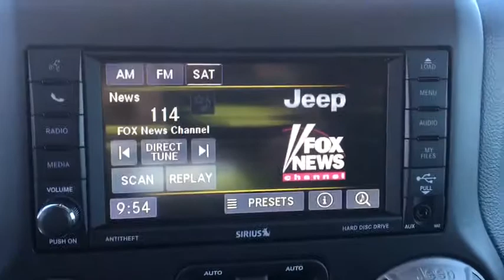2017 Jeep Wrangler Easton, Allentown, Bethlehem, Hellertown, PA, Phillipsburg, NJ B87000A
2017 Jeep Wrangler  - Stock#: B87000A - VIN#: 1C4AJWAG8HL566675

**LIFETIME POWERTRAIN WARRANTY, **BALANCE OF FACTORY WARRANTY, **BLUETOOTH, **USB PORT, **SATELLITE RADIO, **REMOTE KEYLESS ENTRY. 2017 Jeep Wrangler Sport 3.6L V6 24V VVT 2D Sport Utility 5-Speed Automatic BluebrbrbrLehigh Valley's Largest GM Dealer! Star is a family owned and operated dealership that has been serving our area for over 37 years. With 3 locations we have over 600 Cars to Choose from!